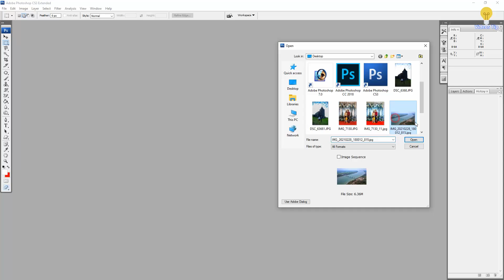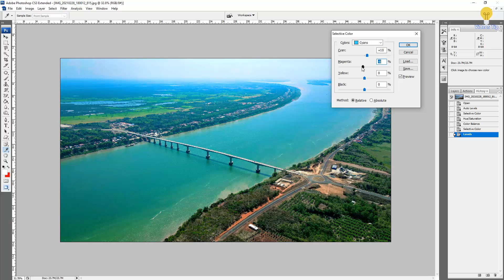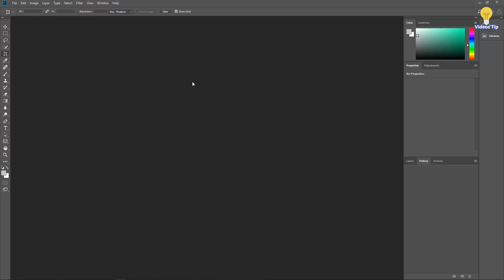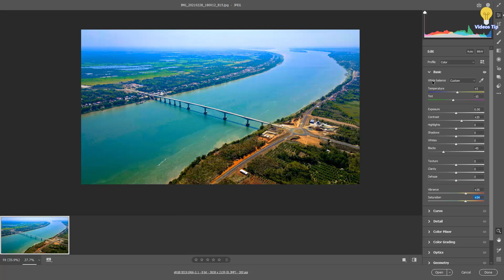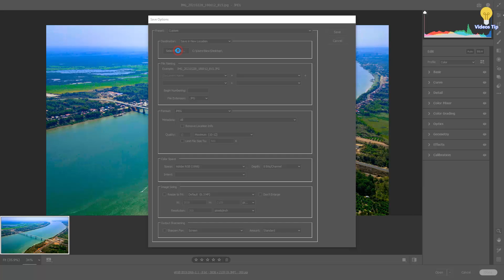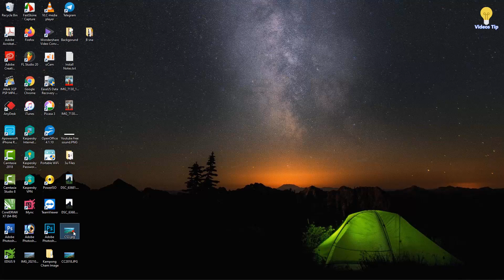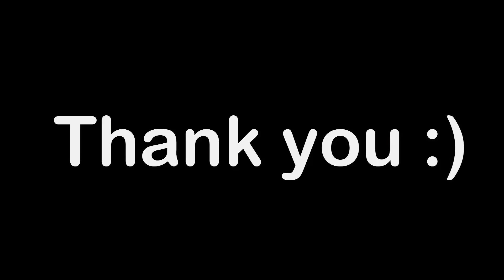Easy ways to edit blue water with CS3 version Vs Camera Raw in adobe photoshop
✍Understanding clearly editing image in Adobe Photoshop
Traditional Editing🖋
Traveling, Pre-Wedding Editing🖋
Student Card Editing🖋